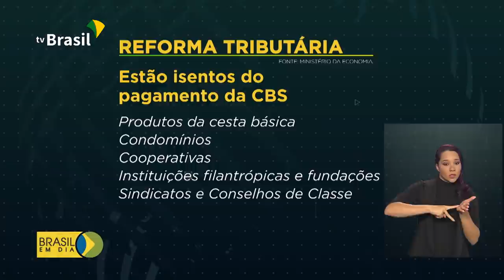Ministro da Economia entrega proposta de reforma tributária ao Congresso Nacional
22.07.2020 - O Ministro da Economia, Paulo Guedes, entregou ao Congresso Nacional a primeira parte da reforma tributária. Pelo projeto, tributos como Cofins e PIS/Pasep serão unificados.